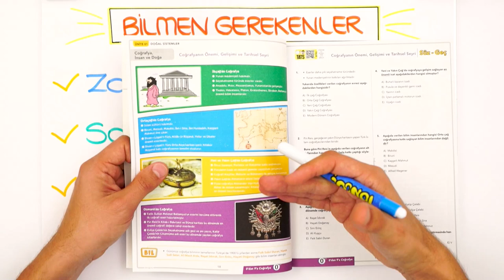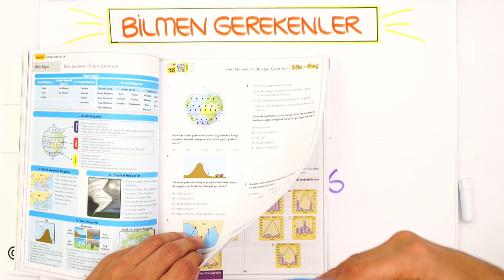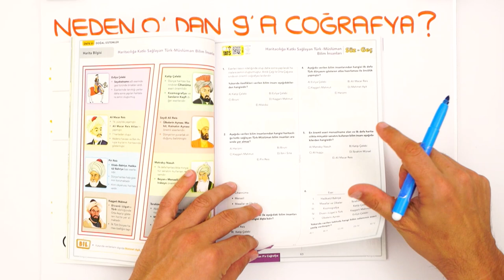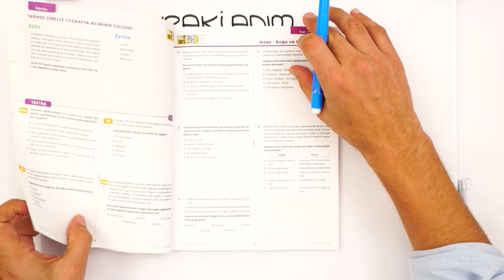0'dan 9'a Coğrafya | Müfredata Uygun mu? Zorluk Seviyesi Nedir?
0'dan 9'a Coğrafya Konu Anlatımlı Soru Bankası güncellendi!  Detaylı incelemek ve sahip olmak için
0'dan 9'a Coğrafya ile yapman gereken çok basit; sol sayfalardaki renkli ve yeni müfredata uygun, sınavlarda sorulacak bilgilerin küçük parçalara bölünmüş konu anlatımlarını tamamlayabilir; hemen ardından sağ sayfalardaki öğrendiklerinle ilgili soruları çözebilirsin!